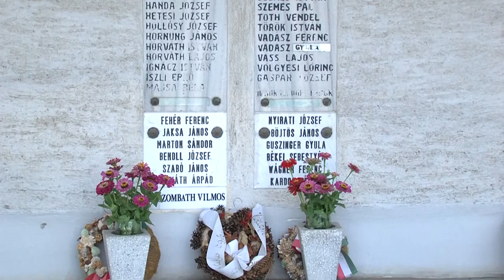Újdombóvár bombázásának 80. évfordulója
1944. június 30-a sötét napként vonult be Dombóvár történelmébe. Immár 80 éve ezen a napon szövetséges repülőgépek dobtak le bombákat Újdombóvárra. A tragédiára idén is megemlékeztek.